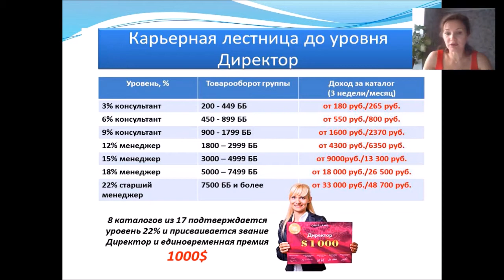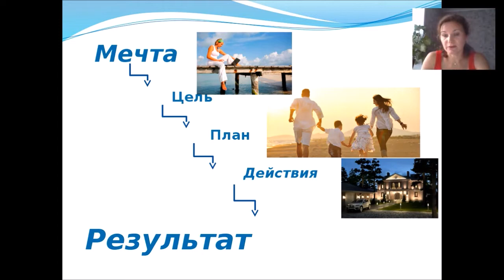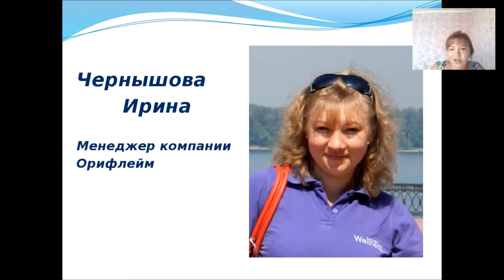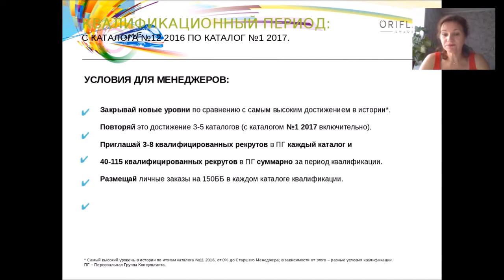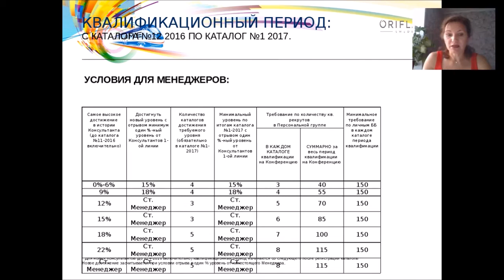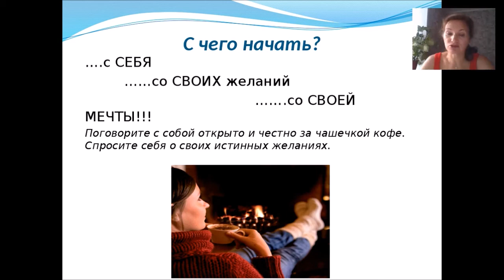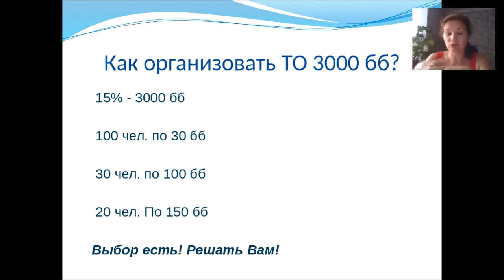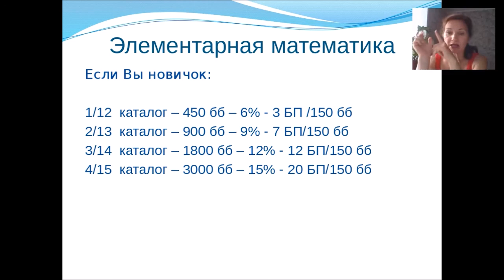Едем в Болгарию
Мы едем в Болгарию на юбилейную конференцию компании Орифлейм!!! У всех есть возможность поехать с нами на это феерическое событие! Присоединяйтесь!